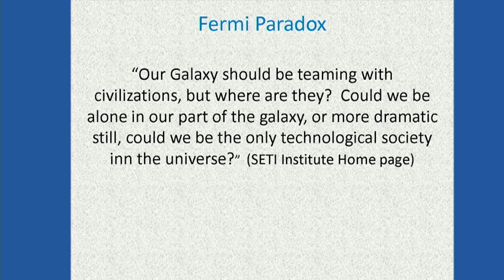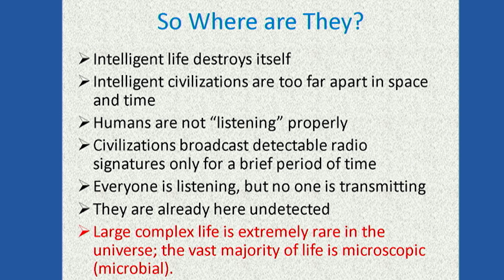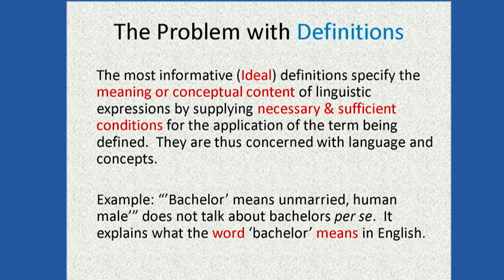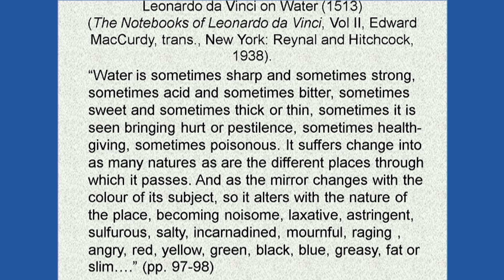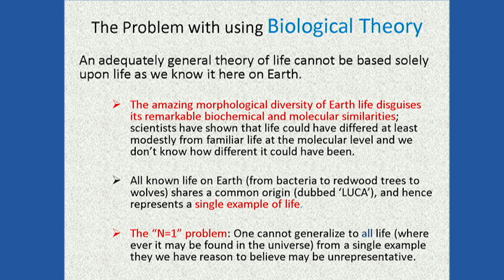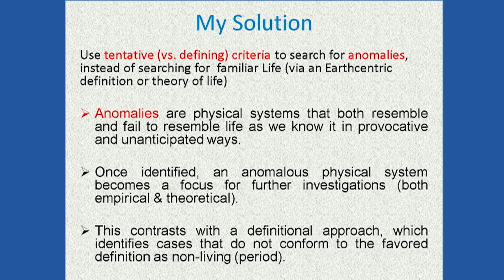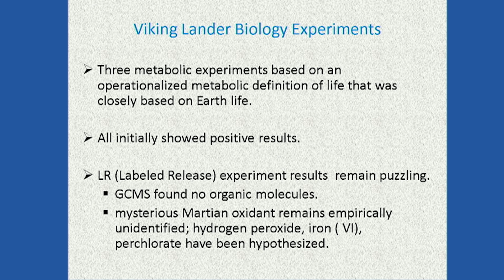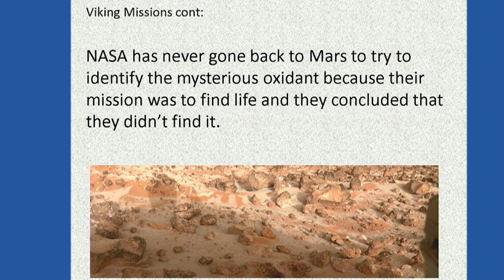Are We Alone? The Quest to Find Extraterrestrial Life | Carol Cleland at Brain Bar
Are we really alone in our galaxy? If there are intelligent civilizations out there, where are they? Are we not listening properly? Join Carol Cleland, former member of NASA Institute for Astrobiology in the quest for finding extraterrestrial life!